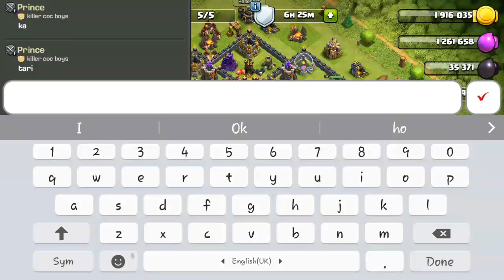4 STRANGE THINGS happens when you CHANGE LANGUAGE in CLASH OF CLANS which you DONT KNOW!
Hey guyzz its subham from "Subham Gamer" so guyz today i have bought this video about what happens when you change language and what what difference you can see so watch the video till end and enjoy!

☆ Topics in this video :

1. My new intro
2. 4 things changes when you change language
3. Funny commentary
4. Full explanation
5. Outro